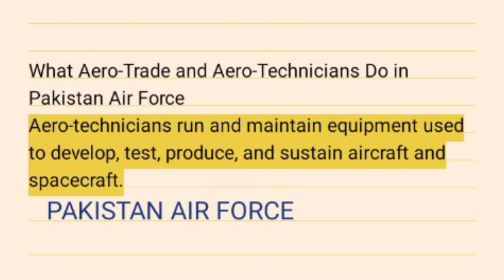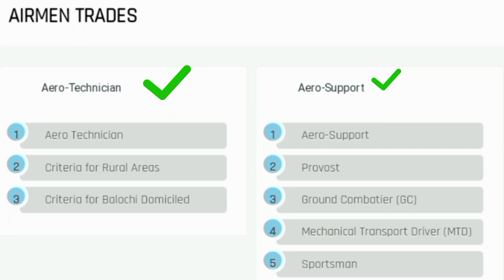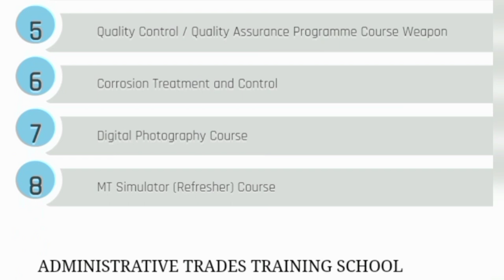WHAT IS AEROTRADE IN PAKISTAN AIR FORCE | AEROTRADE KA KYA KAM HOTA HE | AEROTRADE WORK IN PAF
Brothers !video contains full information about what aerotrade In Pakistan Air Force means pakistan air force mn aerotrade ka kya kam hota he.All the point in this will completely clear you aerotrade work in paf.Paf Aerotrade complete information

1) What is aerotrade In Pakistan Air Force

2) Aerotrade ka kya kam hota he

3) aerotrade work in paf

4) Aerotrade complete information

5) what is aerotrade in urdu

6) Aerotrade paf basic pay scale

7) Duty of aerotrade in paf

8) what is duty of aerotrade in paf

9) Aerotrade salary in paf

10) paf aerotrade jobs 2024

MPORTANT LINKS!